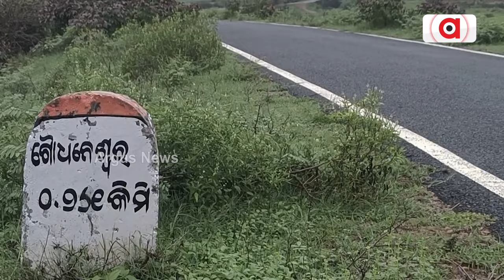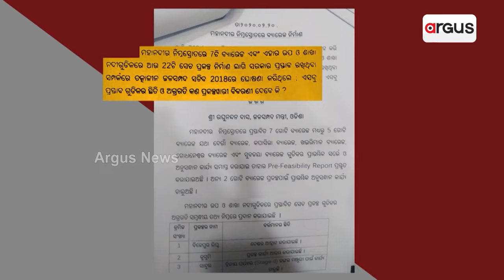ବିଜେଡି ସରକାରଙ୍କ ମହାନଦୀର ମହା ମିଛ || BJD Govt || Mahanadi River controversy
କୁଆଡ଼େ ଗଲା 2018ରେ ସରକାର ଘୋଷଣା କରିଥିବା 7 ବ୍ୟାରେଜ୍ ?  ବ୍ୟାରେଜ୍ ବଦଳରେ ମହାନଦୀରେ 19ଟି ଜଳାଶୟ କରିବାକୁ ଭିତ୍ତି ସ୍ଥାପନ । ବିରୋଧୀ କହିଲେ, ନିର୍ବାଚନ ପୂର୍ବରୁ ଲୋକଙ୍କୁ ଭୁଆଁ ବୁଲାଇବାକୁ ସରକାରୀ ଯୋଜନା ।